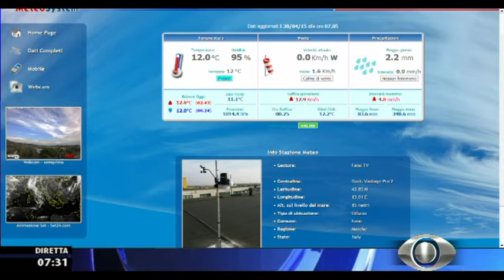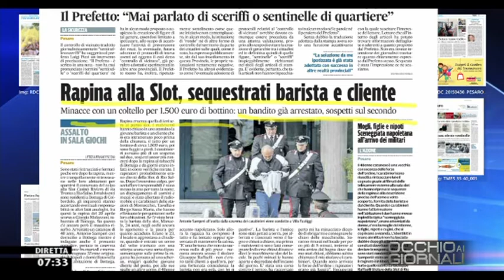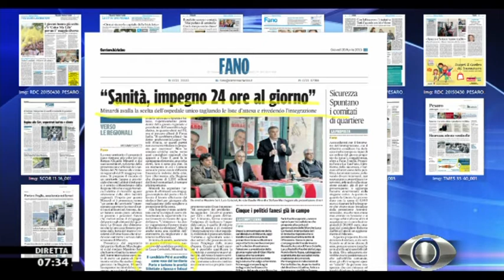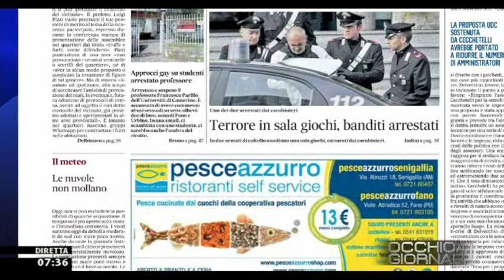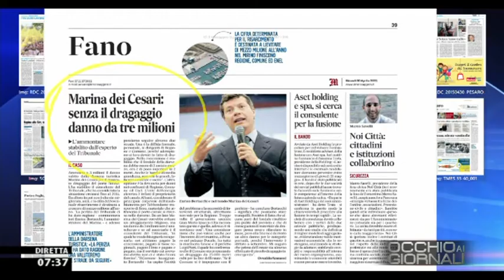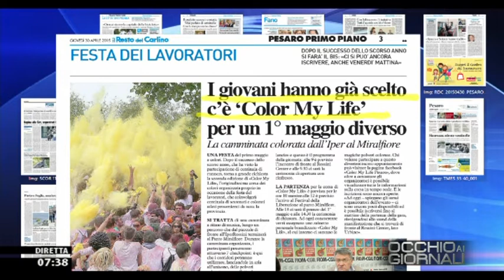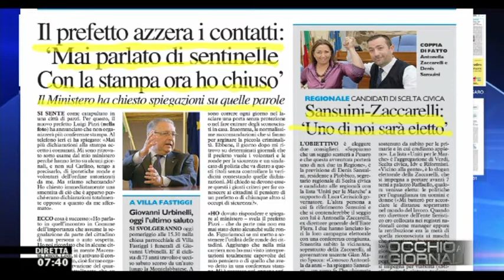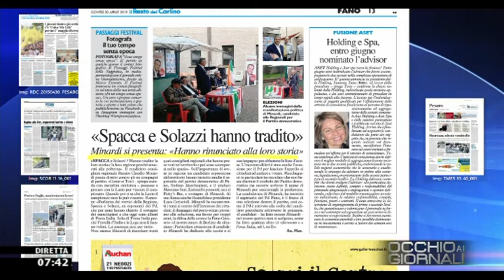Occhio ai GIORNALI 30/4/2015